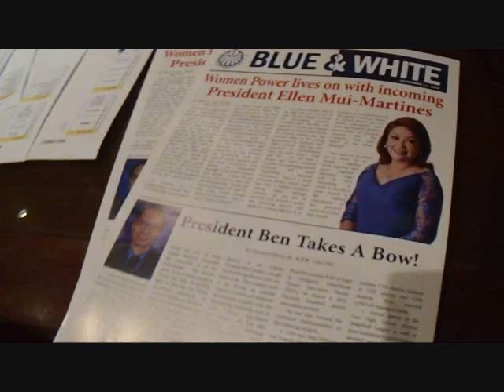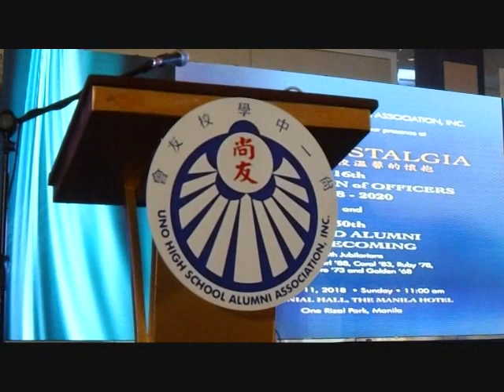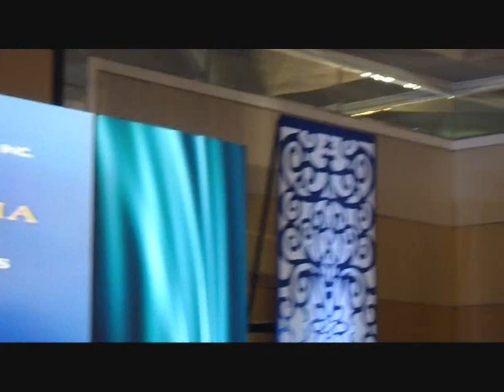UNOstalgia - November 11, 2018 Vlog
Uno High School Alumni Association's 16th Induction of Officers (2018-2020) and Grand Alumni Homecoming